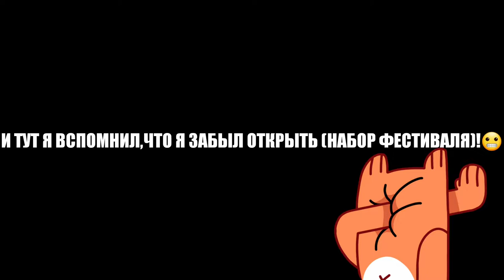Asphalt 8 Кубок монет фестиваля DS E-Tense🔴Лондон 01:45:039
Всех приветствую дорогие друзья !
➖В этом видео кубок монет фестиваля на DS E-Tense в ранге, 1143!
➖И так же дорогие друзья, я забыл что на моем складе после кубка фестиваля лежит набор с 7 картами для DS E-Tense,и только вовремя окончания монтажа я вспомнил что ящик я то не открывал !😅🤣
✅Если тебе понравилось видео, ты можешь поддержать его лайком и оставить свой любой комментарий под этим видео , я буду очень рад твоей поддержки ;)
           |- Прохождения R&D!